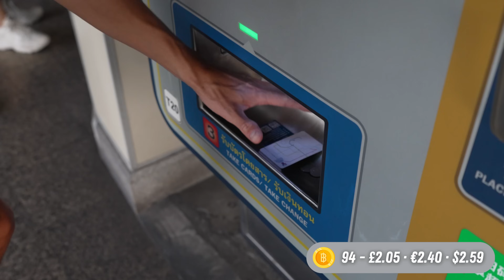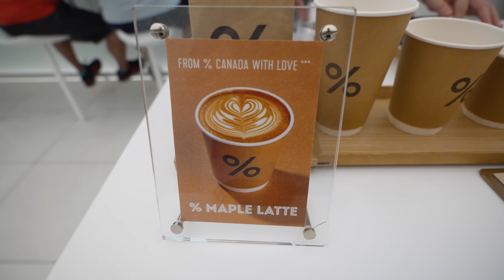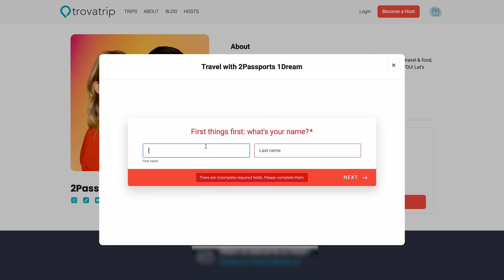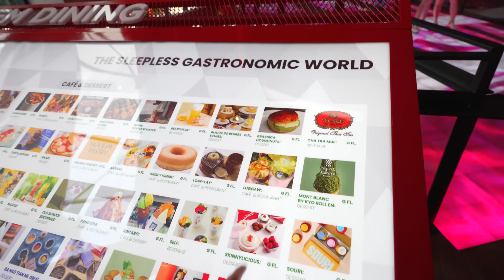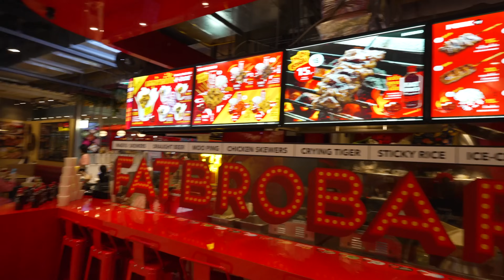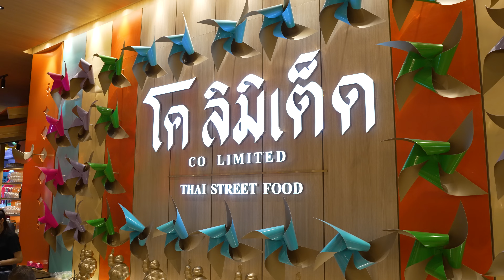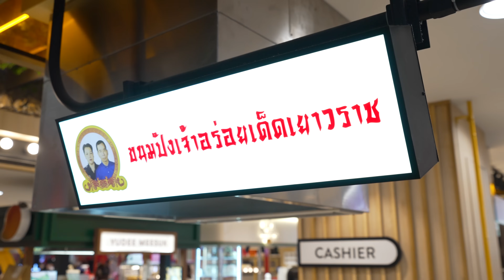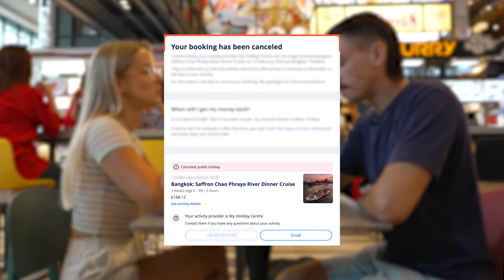Amazed by How Bangkok Has Changed 🇹🇭 Thailand is the BEST!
We are BUZZING to be back in Bangkok! The weather blessed us and we got the most glorious sunshine whilst exploring some places that didn’t even exist last time we were in Thailand! First off is one of the highest coffeeshops we’ve EVER been to! Talk about jelly legs! Then there was no way we weren’t going to visit the brand new, fancy shopping mall in Bangkok, EmSphere… and did you know they have a sky bar?! It just gets better and better! Bangkok is SO cool!